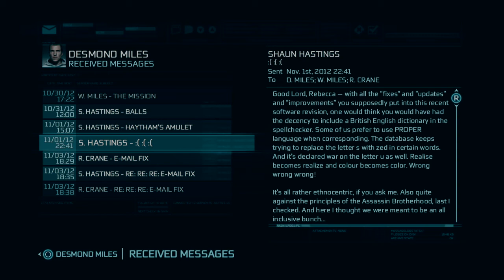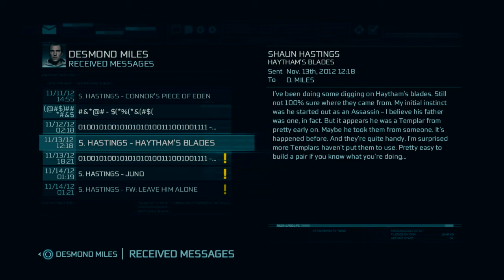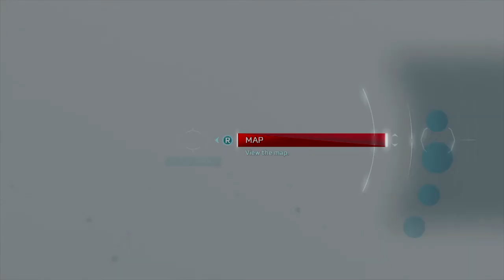Assassin's Creed III Remastered – Sequence 6 - Part 2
Desmond completes his task and in the process meets Daniel Cross. Back at the vault he speaks with the team and finds out more about Cross. Whilst trying to activate the power source Desmond gets a message from Juno.

1773, Connor now aged 18 is faced with a new threat, his clan are being forced off their land by William Johnson. Connor declares war!
He finds a wounded Mariam and aids her and takes out the threat on the land. Sometime later he becomes aware that Godfrey and Terry are fighting and does what he can to stop it.